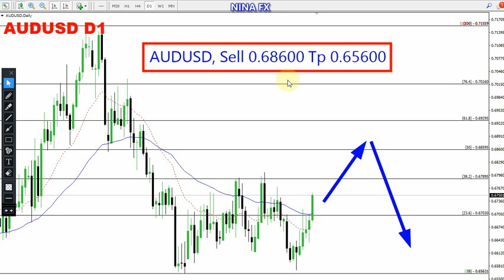AUD USD Monthly Technical Analysis for May 1-31, 2023 by Nina Fx